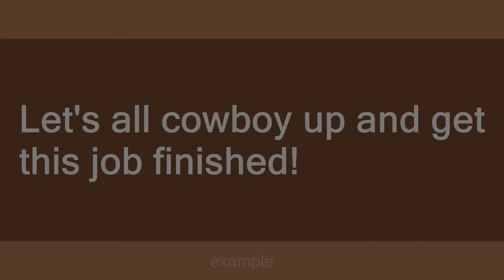cowboy up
Slang flashcards: